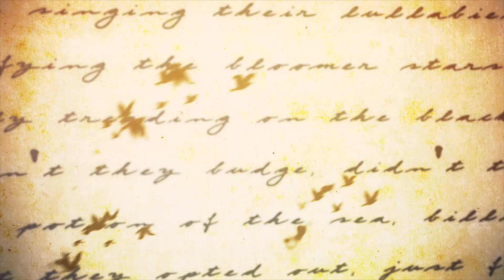【A-S3】Our Sky (Original Song)【CYPHER】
✜ Theme Interpretation: Heart

Why we chose to attack the heart:

The heart is a crucial part of any living creature’s body, with every other organ relying on its function to carry out their own. This entry is the product of our own hearts; the passion for music, art, and production combined. We’ve put together our finest craft to bring thanks those who have supported us along the way.

Let the gentlemen of Cypher take you on a trip to the stars and serenade the way to your hearts!

“Play “Cypher” the visual novel!”
-Chisacha

“We poured all of our experiences together into producing our ACB finale, and we hope you enjoy listening as much as we did creating it.”
-fome

-Jae

"im tired guys lets not join cbs for a while"
- Howl

✜ “Our Sky” Production Credits
Composed by A.M.P. feat. Toast
Instruments and Arrangement by Mira

✜ Mix by:
Fome (Vocals)
Mira (Instruments)

✜ Movie by:
Howl

✜ Script by:
Howl and Fome